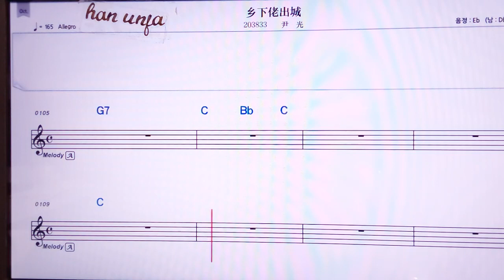💖씨앙씨아라오추청/인꾸앙 👍MR,노래방, 악보, 코드,Karaoke With Sheet Music